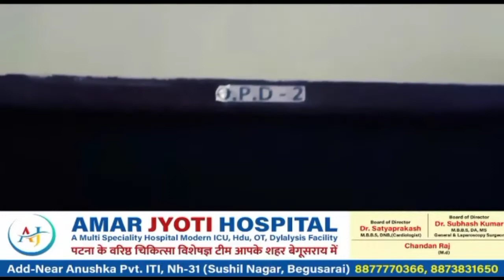BEGUSARAI:- हरिचक गांव में एक घर में भारी मात्रा में भगवानपुर पुलिस ने अंग्रेजी शराब किया बरामद।bt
BEGUSARAI:- हरिचक गांव में एक घर में भारी मात्रा में भगवानपुर पुलिस ने अंग्रेजी शराब किया बरामद।btnewsbihar